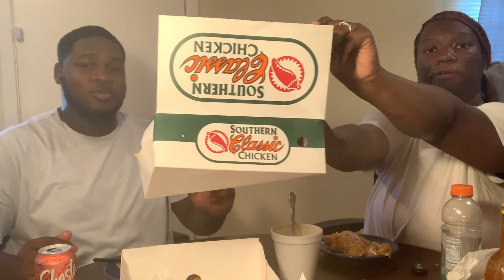Subscribers Appreciation Video ❤️, Southern Classic Chicken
Don’t mind us looking hit we had just got done working out . We are really grateful and appreciate each and every one of you guys thanks soo much for the love and support ❤️❤️❤️ COMMENT WHAT YOU WOULD LIKE TO SEE NEXT !